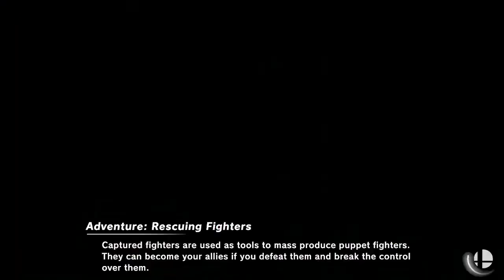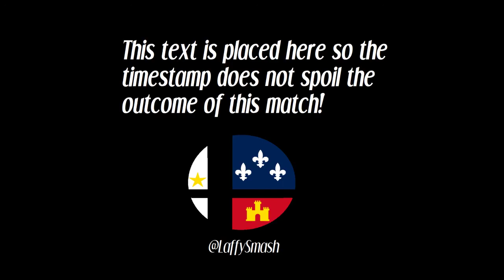Cavalier (Pyra/Mythra) vs CubanMM (Cloud / Yoshi) - Local of Lafayette 17 (Winner's Round 1)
Lafayette, Louisiana

Weeklies every Thursday @ 6pm.
Monthlies on the first Saturday of every month.